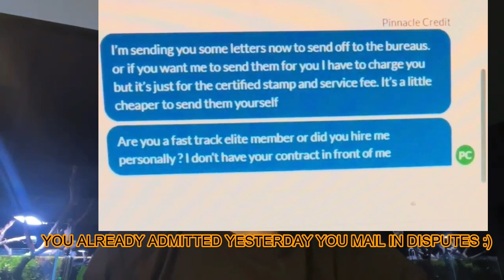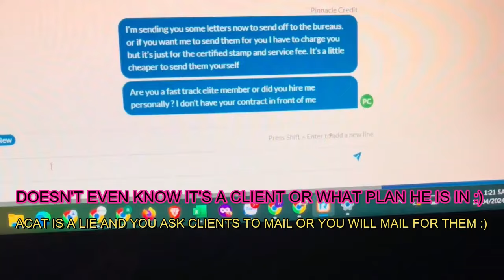Exposing a Credit Repair Scammer! ACAT System Lies & Mail-In Disputes Revealed! 😱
In the vast digital landscape of YouTube, where information reigns supreme, there are unfortunately those who exploit trust for their own gain. Meet Pinnacle Credit Repair, a self-proclaimed credit repair guru, who has cultivated an online presence filled with promises of financial salvation through his supposed revolutionary system, ACAT.

However, as the layers of his deceit unravel, it becomes glaringly evident that ACAT is nothing more than a figment of his imagination—a facade constructed to lure in unsuspecting victims. In a shocking turn of events, Pinnacle Credit Repair inadvertently exposes himself on his own YouTube channel, showcasing the very methods he claims to have perfected.

Through a web of lies and manipulation, Pinnacle Credit Repair peddles false hope, preying on the vulnerability of those seeking to improve their credit scores. Despite his grandiose claims of possessing insider knowledge and exclusive access to a mythical system, the truth is far more mundane—he relies on the same conventional methods as anyone else, resorting to the mundane use of the mail system.

As viewers peel back the layers of Pinnacle Credit Repair's deception, they are left with a bitter taste of betrayal and a stark reminder of the dangers lurking within the online realm. With each revelation, the veil of illusion surrounding ACAT is torn asunder, exposing it for what it truly is—a sham.

Yet, amidst the wreckage of broken promises and shattered dreams, there remains a beacon of hope—a reminder to exercise caution and skepticism in the face of enticing promises. While Pinnacle Credit Repair may have sought to exploit, his unwitting exposure serves as a cautionary tale, illuminating the importance of due diligence and critical thinking in navigating the murky waters of the internet.

So, join us as we delve into the depths of deception, uncovering the truth behind Pinnacle Credit Repair and his illusory empire. For in this digital age, knowledge is power, and vigilance is our greatest defense against those who seek to deceive and defraud.

Don't fall victim to these deceptive schemes! Watch now and arm yourself with the knowledge to protect your finances from fraudsters like Andre Nguyen of Pinnacle Credit Repair. 💪

Video Title: Exposing a Credit Repair Scammer! ACAT System Lies & Mail-In Disputes Revealed! 😱

✅  About Everything Credit:

You can sign up for Credit Repair and credit monitoring via my website.

I offer smart credit as well as myfreescorenow, if you have Been scammed before, you have come to the right place. Everything I do is legal, and I also offer a 180-day money-back guarantee on all plans. Have a great day!

🔔Take Control of Your Credit Journey: Join Everything Credit for Proven Credit Repair and Reliable Monitoring Services